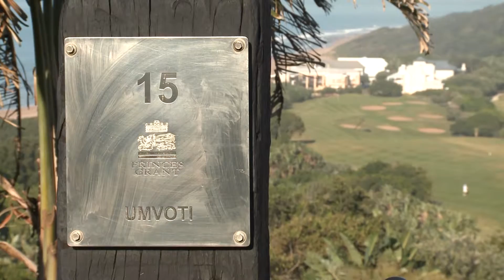2016 SuperGolf Princes Grant - iLembe Chamber of Commerce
This SuperSport SuperGolf profile showcases iLembe's tourist ready golf courses, including Princes Grant, enhancing the district's credentials as an international golf tourism destination.